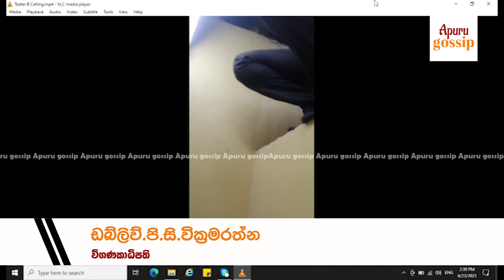ලක්ෂ 80ක ශල්‍ය උපකරණ General Hospital වහලයෙන් මතුවෙයි: හෙදියක් සහ ගබඩා භාරකරු මාට්ටු: copa committee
ලක්ෂ 80ක ශල්‍ය උපකරණ ජාතික රෝහලේ වහලයෙන් මතුවෙයි:
හෙදියක් සහ ගබඩා භාරකරු මාට්ටු:
අනිත් රෝහල්වලත් හොයන්න - විගණකාධිපති කියයි
Surgical instruments worth 80 lakhs emerge from the roof of the National Hospital: A nurse and a storekeeper involve this robbery: Search in other hospitals as well - says Auditor General